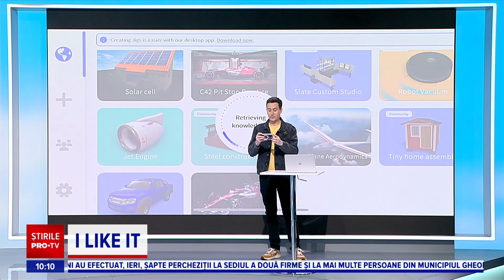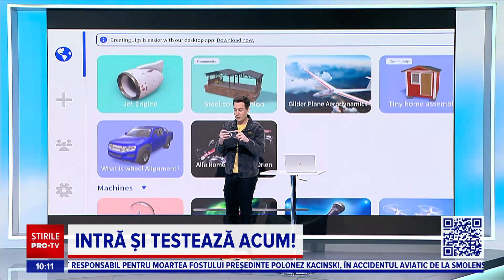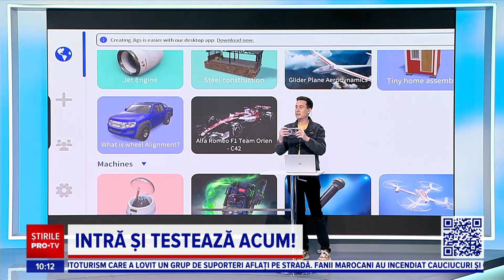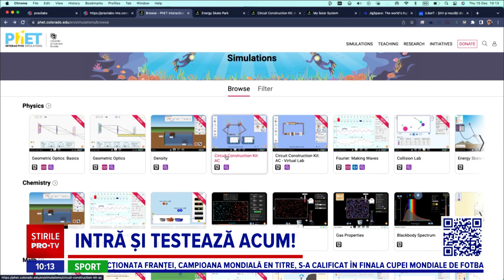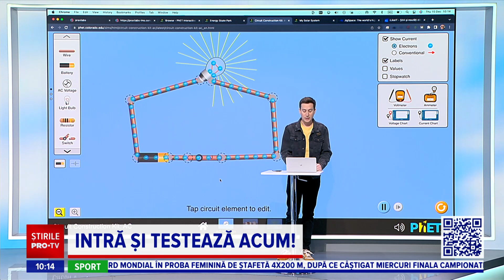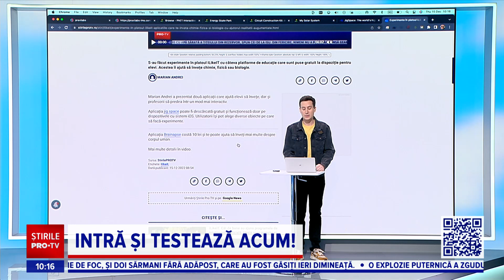I like IT - Învață chimie, fizică sau biologie cu ajutorul realității augumentate